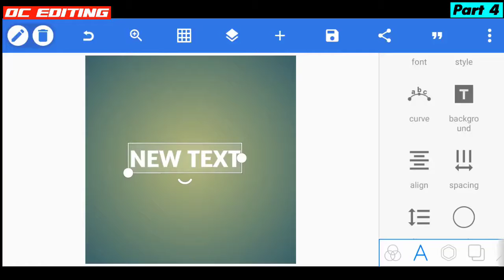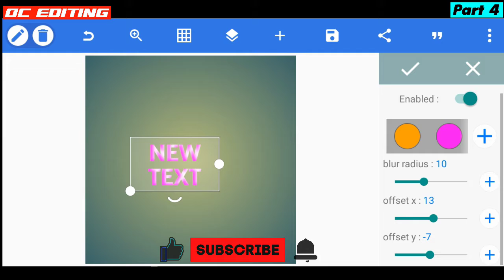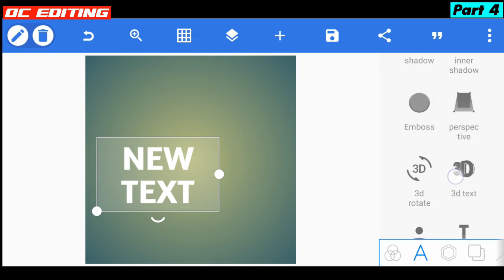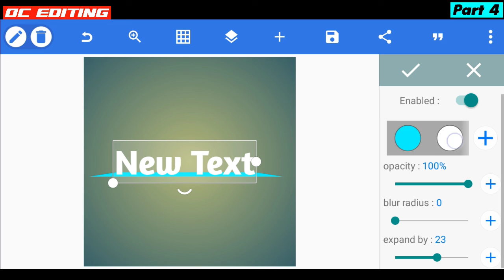Pixellab Tutorial Part 4 | Pixellab Editing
Guy's pixellab tutorial part 4 dhke lo guys editing kaise karte hai

📌 Topic Covered ✅
pixellab tutorial
pixellab tutorial part 4
how to make pixellab editing
how to use pixellab app
how to text editing in pixellab
pixellab se editing kaise kare
pixellab tutorial full features explain
pixellab editing
pixellab editor
pixellab photo editing tutorial
pixellab

Chill calm electronic by infarction